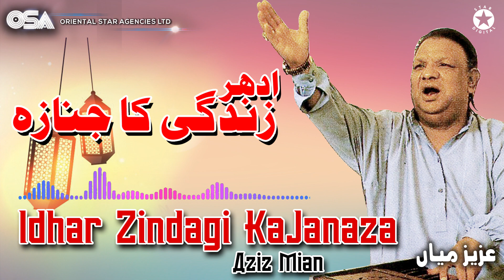Idhar Zindagi Ka Janaza | Aziz Mian | complete official HD video | OSA Worldwide